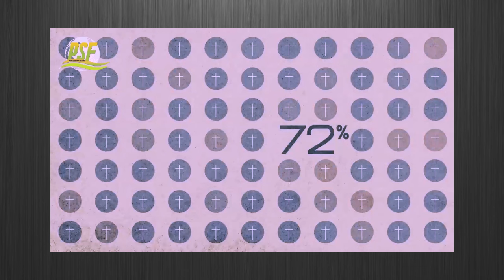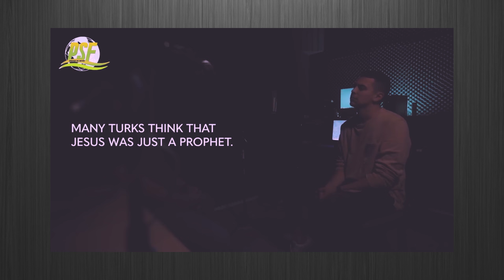COMMENT LA CAPITALE CHRETIENNE DU MONDE EST DEVENUE MUSULMANE // DOCUMENTAIRE CHRETIEN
Comment la Turquie est-elle passée d'un des pays les plus importants de l'histoire chrétienne, où le Credo de Nicée a été écrit, à une nation avec presque aucun chrétien?

"Découvrez l'histoire fascinante de la Turquie, depuis son riche passé chrétien jusqu'à ses défis contemporains. Explorez les vestiges de Sainte-Sophie, témoin de siècles de transformation religieuse, et suivez le parcours de l'église à travers les âges. Plongez dans les récits de martyrs, de conciles historiques et de luttes actuelles, tout en découvrant l'espoir et la résilience de la foi chrétienne en Turquie aujourd'hui.

Si vous voulez soutenir cette œuvre, vous pouvez le faire de plusieurs manières:

💸 MoneyGram/Western Union/Ria
Nom: Djatsa Fouomene
Prénom: Laurentine

🏦 Virement Bancaire:
Nom de la Banque: Ecobank Ghana
Agence: Accra Mall
Nom: Djatsa Fouomene Laurentine
Num de compte: 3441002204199 OU 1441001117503
Code Swift: ECOCGHAC
Code Sort: 130118